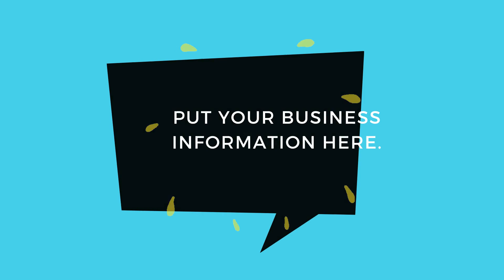Best Plumbers Near Me Carrizo Springs, Tx.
🎉✨Be first on google search.💥Put Your Ad Here!🔸

Where to advertise my plumbing  business in Carrizo Springs,Tx.
Advertise my plumbing business Carrizo Springs, Tx.